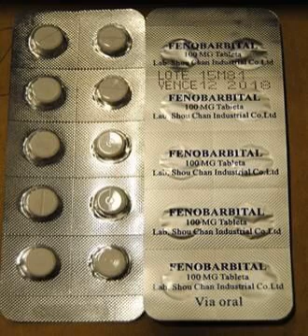Podcast 765: Phenobarbital for Alcohol Withdrawal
Contributor: Aaron Lessen, MD

 Educational Pearls:

1. Retrospective cohort study looked at return rate of discharged patients after receiving either phenobarbital or benzodiazepines or both in the ED for treatment of alcohol withdrawal
2. Patients who received benzodiazepines had a 25% chance of returning in 3 days versus a 10% chance of returning in 3 days for those who received phenobarbital
3. 13% of patients returned in 3 days after receiving both phenobarbital and benzodiazepines
4. Phenobarbital may make it less likely for patients to come back to the ED after receiving treatment for alcohol withdrawal

References

 Lebin JA, Mudan A, Murphy CE 4th, Wang RC, Smollin CG. Return Encounters in Emergency Department Patients Treated with Phenobarbital Versus Benzodiazepines for Alcohol Withdrawal. J Med Toxicol. 2022;18(1):4-10. doi:10.1007/s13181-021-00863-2

 Summarized by John Spartz, MS4 | Edited by Erik Verzemnieks, MD